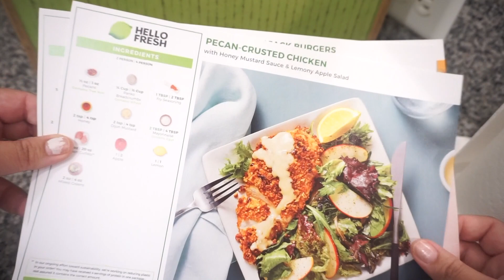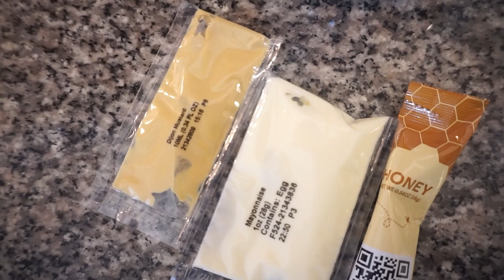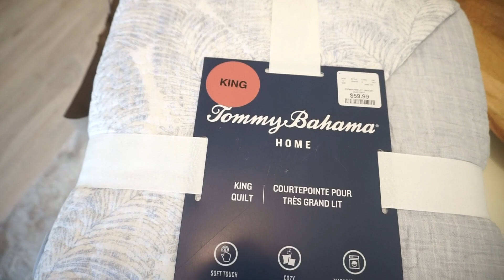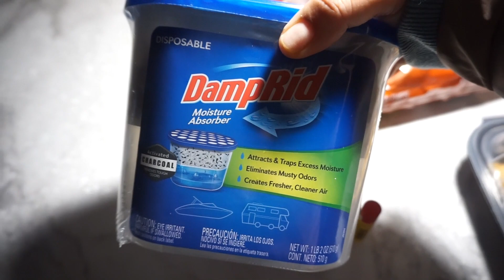OPERATION: SAVE THE CAMPER | CAUGHT IN THE STORM | HOME DECOR HAUL | JESSICA O'DONOHUE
Most Asked For Links:
Gold Necklace
Walmart Sweatshirt
Air Fryer
Baking Mats
Nespresso Machine